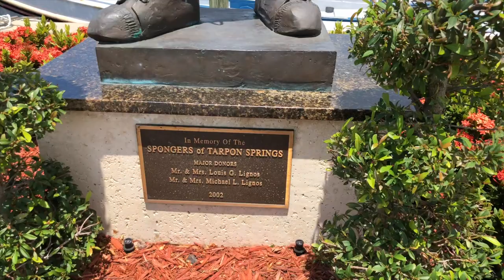Ep. 4: Tarpon Springs Sponge Docks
Off to find the Greek Sponge Docks of Tarpon Springs Florida!